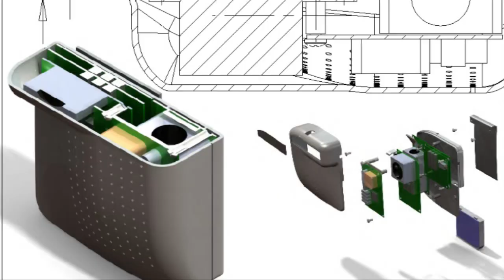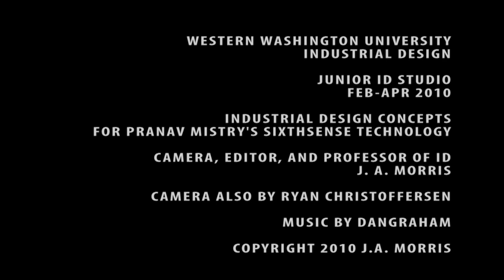SixthSense for Autism by Tim Byrne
This is an industrial design concept using Pranav Mistry's SixthSense technology.  It is designed specifically for use by people with autism by Tim Byrne.  Western Washington University Industrial Design Program, 2010.  This is one of 13 projects done in the Junior ID studio.  See our channel for more designs.  Video by J. A. Morris.  Music by Dan Graham.